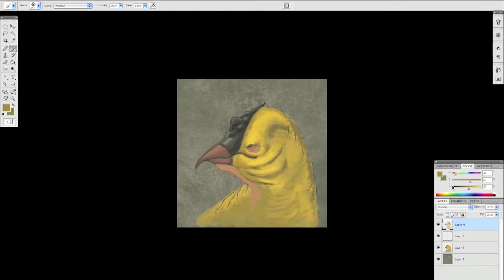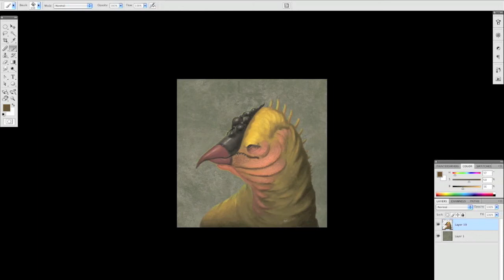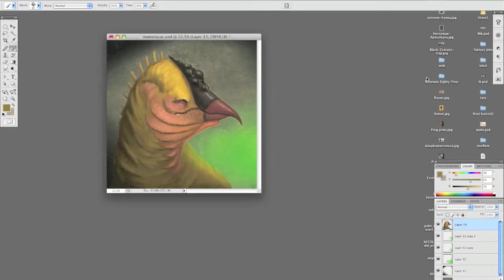Scary birds The Mutoriasas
Painting: Robin Florie
Awesome music: Aron Florie

The Mutoriasas is one of four scary birds that I made. You can watch them on my website if you dare.